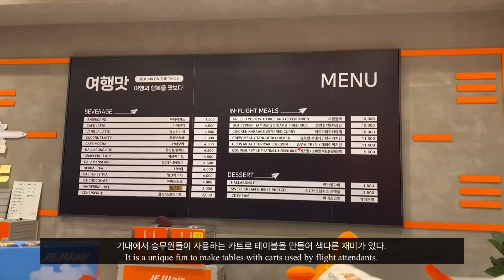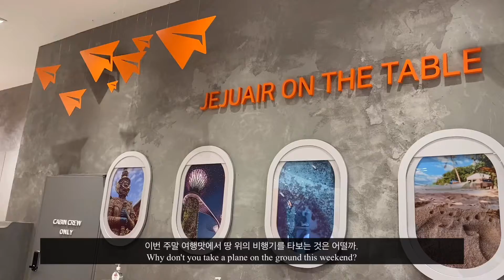In-flight meal experience cafe, "Travel Flavor". / 기내식 체험 카페 '여행맛'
영상 제작 : 장미송 기자

▶"한국 연예인처럼 예쁘게!" 中서 인기몰이중인 'K-웨딩촬영'
▶ 美호러영화 - K호러영화, 차이점은 무엇?